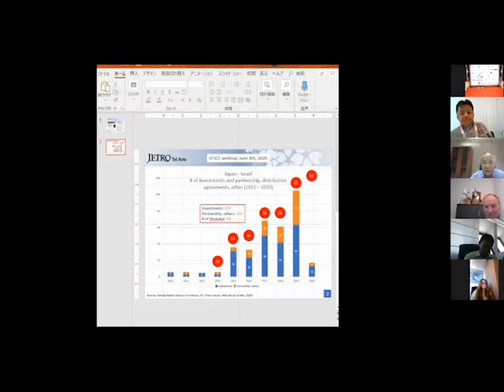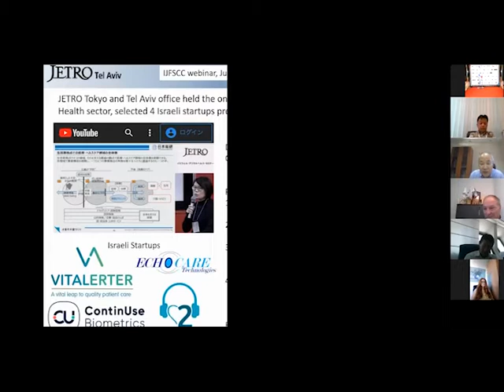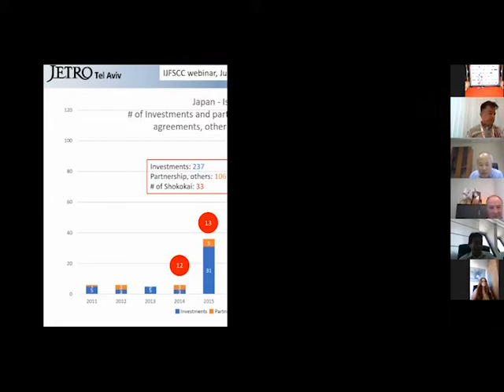Webinar 8/6/2020 - Japanese multinational conglomerates in Israel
Japanese multinational conglomerates in Israel
Zoom Webinar 8/6/2020
Watch and listen to the Japanese representatives in Israel discussing their Scope of interest & expectations for cooperation with Israeli companies at this time

With Participation of:
Adv. Zeev Weiss, Chairman IJFSCC – Moderator
Ms. Sophiya Gugelev, General Manager
Mr. Sano Toshiya – Marubeni
Mr. Masashi Ebara - JETRO
Mr. Hiro Mori - Toshiba
Mr. Kenichi Hisamatsu – Itochu
Mr. Yamazaki Toshiyuki – Mitsui